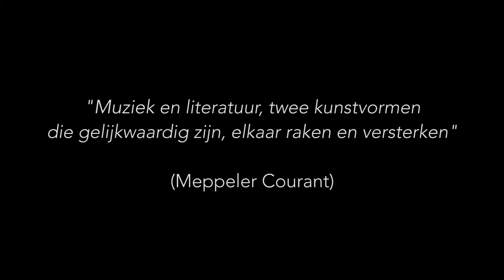De weg naar de vrijheid - Jan Brokken & Berlage Saxophone Quartet